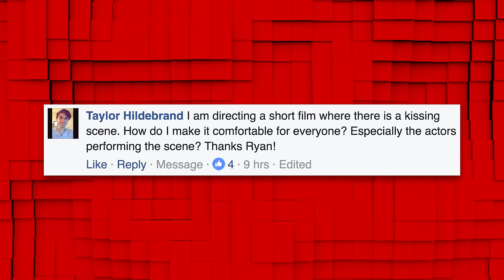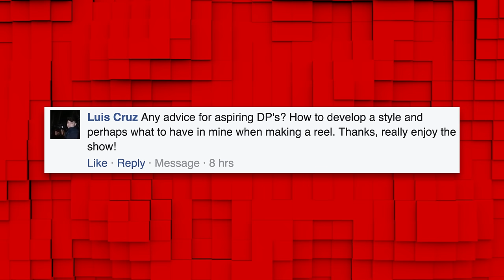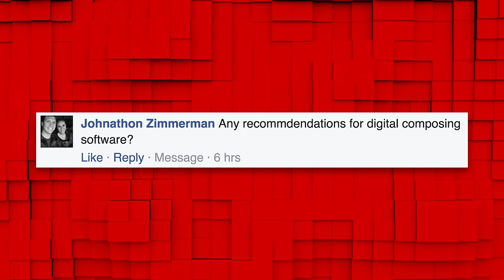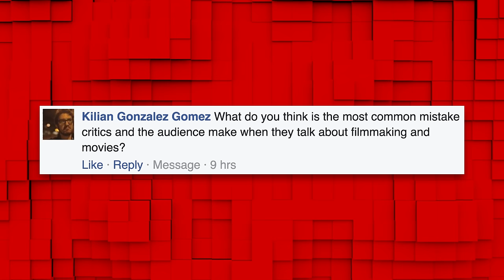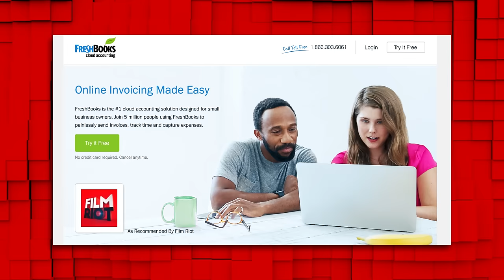Mondays: Mistakes Film Critics Make & Finding a Balance With Your Projects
Ryan talks mistakes critics and audience members make, advice for aspiring DP's, and finding balance with your projects!